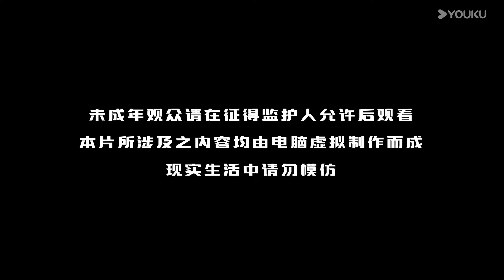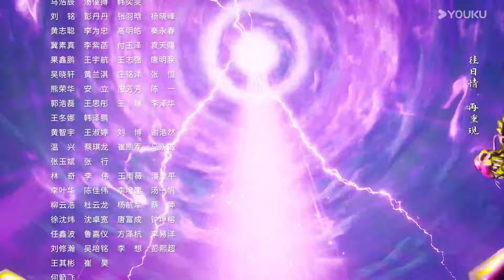【獨步萬古 Glorious Revenge of Ye Feng】EP58 | 雕神鎖魂 | 熱血玄幻國漫 | 優酷動漫 YOUKU ANIMATION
【獨步萬古】丹道天才夜峰，突破天地桎梏時被暗算，穿越到500年後。為復仇，夜峰重新踏上修煉之路，一邊苦修精進，一邊探索天道之謎。以自己驚人的努力與天賦，名動九洲，踏天而行。演繹出一部充滿熱血的邪帝傳奇。
★集數：40集

00:00 The International Website youku.tv is now available!
02:00 Download YOUKU International APP to get early access to the full show

▶APP會員更新時間：每週五10:00（UTC+8）抢先看1集